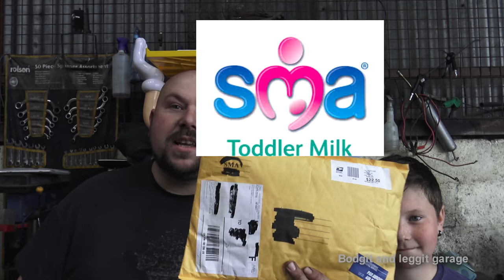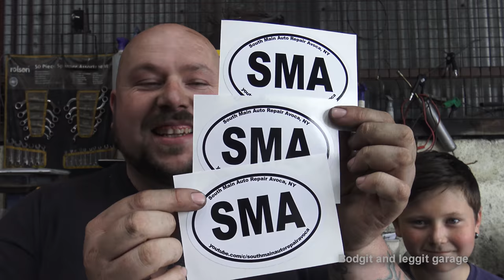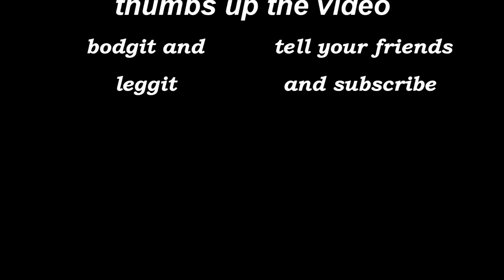Mail Bag#4 south main auto repair swag Bodgit And Leggit Garage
A big big thank you to Eric o at South Main Auto for sending me and Sean some swag